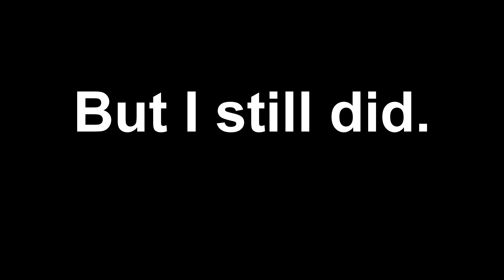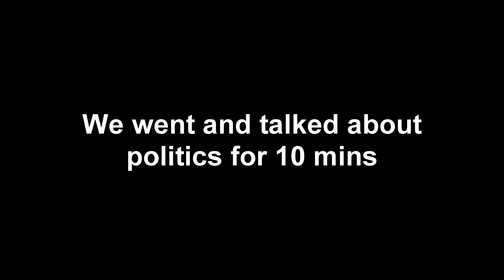The Combat AR is RIDICULOUS! (Fortnite Battle Royale Funny Moments & Gameplay)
The Combat AR is RIDICULOUS! in Fortnite Battle Royale. RaidBossRodent and ReubzNZ try out the new weapon in Fortnite Chapter 3 Season 3. Despite it being out for nearly a week, both were able to get good content and funny moments throughout the session
Enjoy :D

@RaidBossRodent - Where you sub btw ;)